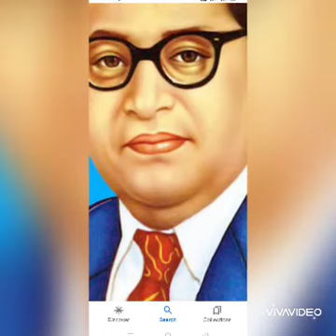Dr Bheem Rao ambedkar jayanti